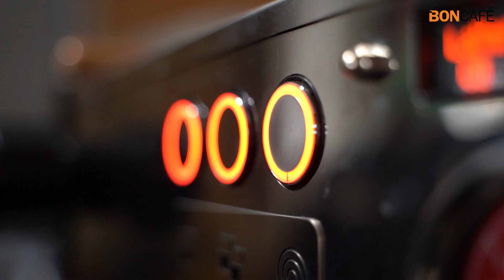กาแฟของคนรักสุขภาพ Belong Presso จากกาแฟออร์แกนิค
กาแฟออร์แกนิค กาแฟของคนรักสุขภาพ นำเข้าจากออสเตรเลีย ในเมนูกาแฟผสมรสเปรี้ยวนิดๆจากน้ำส้มและเสาวรส ดื่มเย็นๆ ให้ความสดชื่นคลายร้อนได้ดีในเมนู Belong Presso

กาแฟ ออร์แกนิค เอสเพรสโซ่ ดูข้อมูลเพิ่มเติมที่

กาแฟ ออร์แกนิค เอสเพรสโซ่  60 มล.
น้ำเชื่อม โทรานี่ กลิ่นเสาวรส 30 มล.
น้ำส้ม 45 มล.
น้ำเสาวรส 15 มล.
โซดา 30 มล.

1. สกัดน้ำกาแฟโดยใช้เนื้อกาแฟ 16 กรัม ให้ได้น้ำ 60 มิลลิลตร
2. ผสมส่วนผสมทั้งหมดยกเว้นกาแฟ ลงในแก้ว จากนั้นคนผสมเล็กน้อย
3. เติมน้ำแข็งลงในแก้ว จากนั้นเทน้ำกาแฟที่สกัดได้ลงในแก้วด้านบน
4. ตกแต่งแก้วด้วยเปลือกส้ม เสาวรส ใบมิ้นต์
ของตกแต่ง
เปลือกส้ม เสาวรส ใบมิ้นต์